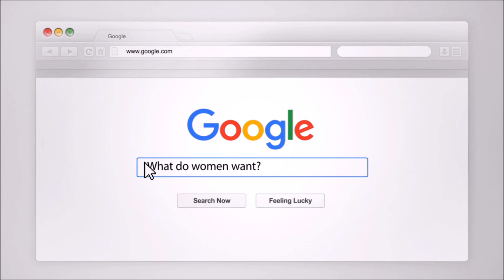She Says She Doesn't Miss Me Or Love Me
She says she doesn't miss me or love me . If your ex says she doesn't love you anymore. When your ex says there's no hope it can be extremely painful to hear. Some situations are worse than others.